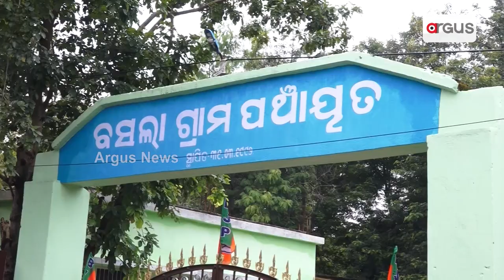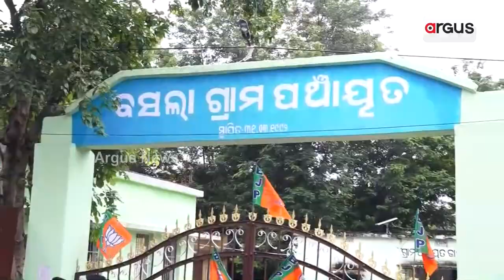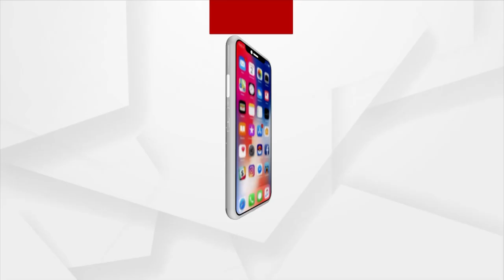Mass Protest Lead By Angul District BJP Stagged In Front Of Panchayat Office: Basala, Angul